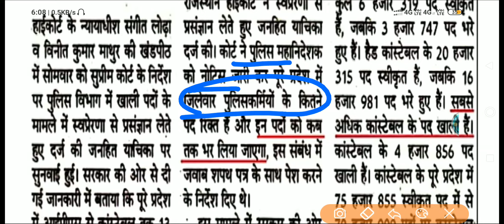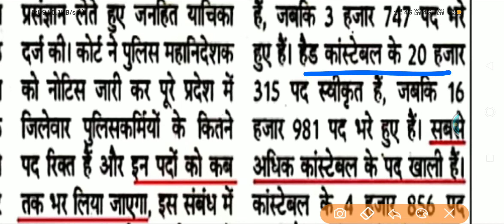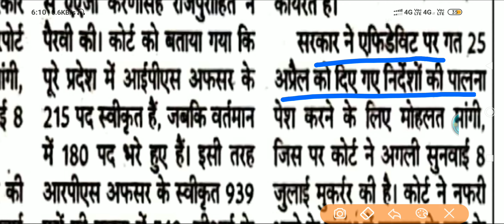rajasthan police new vacancy 2019 news/राजस्थान पुलिस न्यू वैकेंसी 2019 /